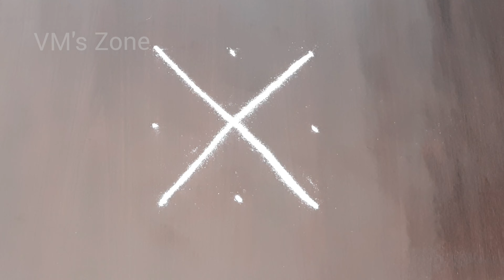மார்கழி முதல் நாள் திருப்பாவை, திருவெம்பாவை பாடல்/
மார்கழி முதல் நாள் திருப்பாவை, திருவெம்பாவை பாடல் மற்றும் கோலம்